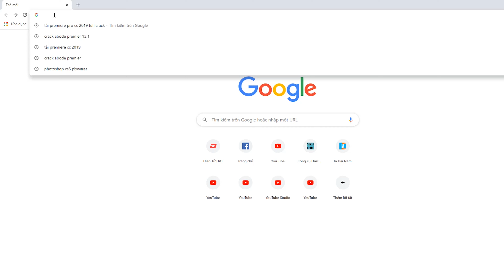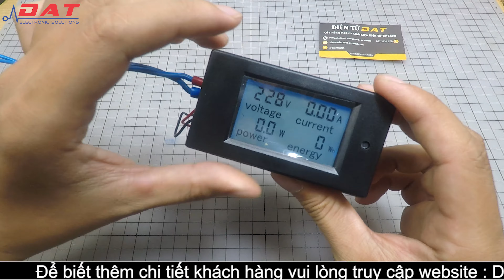Bộ Đồng Hồ Đo Điện AC Đa Năng 100A PZEM-061 Đóng Mở CT | Điện tử DAT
Video review về Bộ Đồng Hồ Đo Điện AC Đa Năng 100A PZEM-061 - Đóng Mở CT , Bộ Đồng Hồ Đo Điện AC Đa Năng 100A PZEM-061 - Đóng Mở CT được sử dụng để đo và theo dõi gần như hoàn toàn các thông số về điện năng AC của mạch điện như Điện áp hoạt động, Dòng tiêu thụ, công suất và năng lượng tiêu thụ.
    Đường dẫn chi tiết và đặt hàng sản phẩm :
* Bộ Đồng Hồ Đo Điện AC Đa Năng 100A PZEM-061 - Đóng Mở CT
Địa chỉ: 71 Nguyễn Lâm, Phường 6, Quận 10, TPHCM
SĐT: 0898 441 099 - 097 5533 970